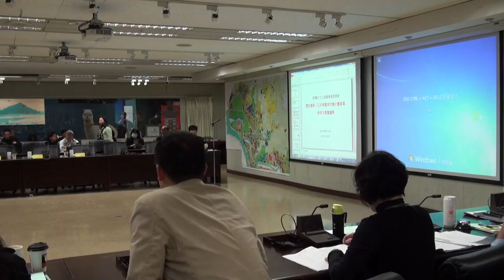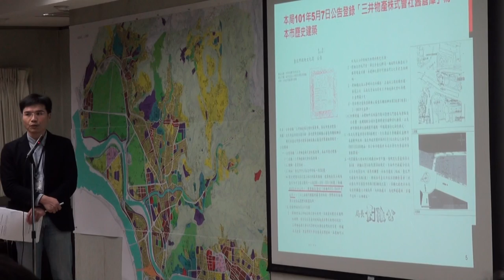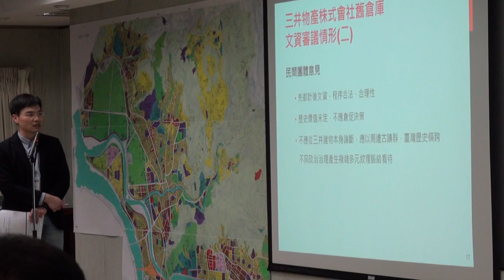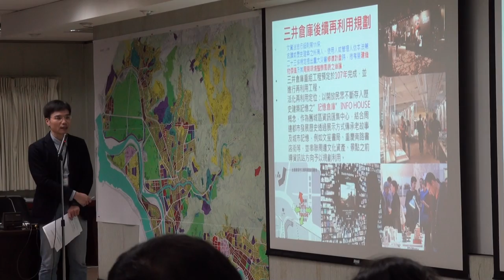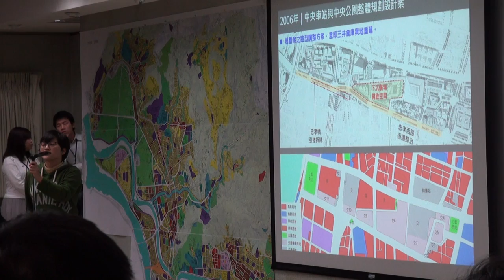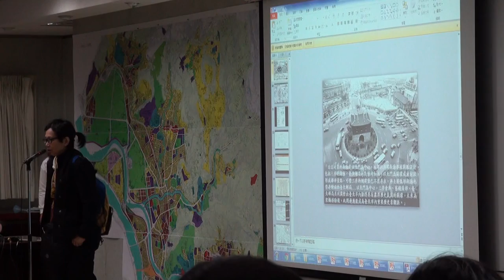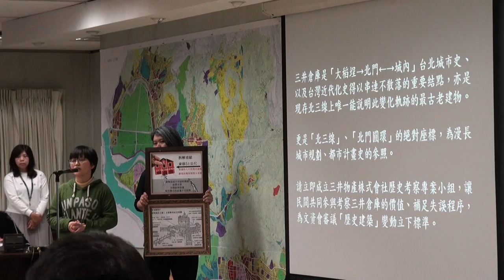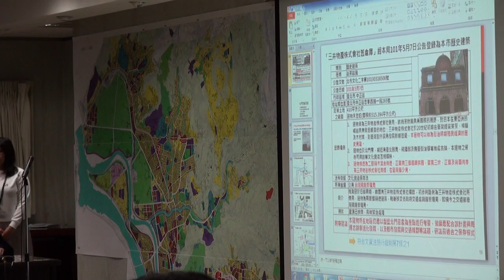臺北市文化資產審議委員會第79次會議-PART1